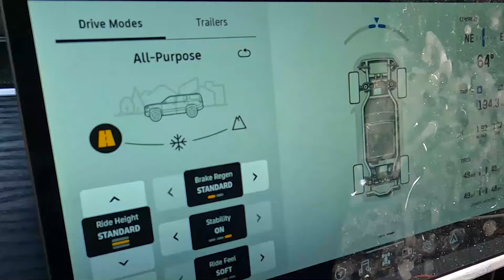Can the Rivian R1S Camp at Two Spots with 1 Charge? | Rivian R1S EV Camping [6]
We drove up the West Coast from San Francisco to Bodega Bay. Stealth camping in front of the Golden Gate Bridge was a brand new experience that we ended up enjoying a lot.

Camping near Bodega Bay surrounded by redwoods was amazing as well. I'll never forget our campsite that looked like it was out of a movie set.

Water container
Camp Light
String Lights

TT30/14-50 Adapter
Roof Shades

0:00 - 2:03 San Francisco / Golden Gate Bridge
2:03 - 3:23 Bodega Bay
3:23 - 9:13 Redwoods Day 1
9:13 - 15:05 Redwoods Day 2